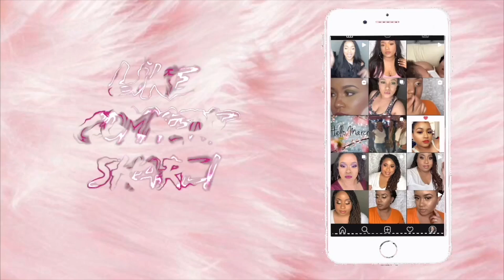My highlight & contour routine|Beginner friendly|LoveLooks&LifebyRaquel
In this video I'm showing you all one of my routines for highlighting and contouring. God bless!

Products used
Anastasia Beverly Hills Dip Brow Pomade
Maybelline mascara
Juvias place Multi purpose stick
Fenty Beauty Highlight
Nyx butter gloss
Juvias place blush palette
Maybelline Fit Me powder
Nyx Stay Matte not Flat foundation
MAC Studio Fix Concealer
Juvia's Place concealer
Lashes

snapchat lovelooksandlife
tiktok lovelooksandlife

For all inquires email below